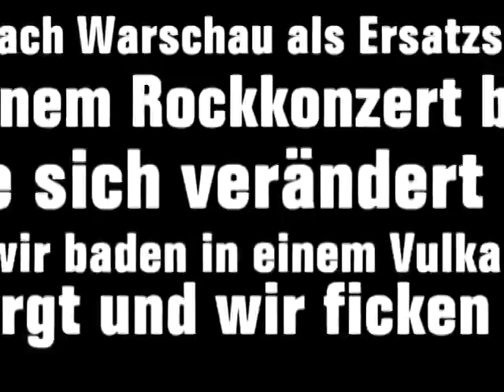"zeit zu lieben zeit zu sterben" - trailer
Zeit zu Lieben Zeit zu Sterben von Fritz Kater - Trailer

eine Inszenierung vom KOLLEKTIV BARTKOWIAK/VIETZKE  an der bühne.